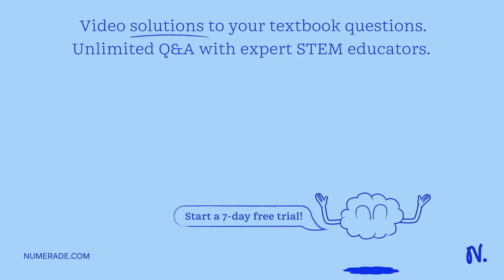For the chemical reaction H? (g) + F? (g) ? 2 HF (g) ?H° = -79.2 kJ/mol. What is the enthalpy (in k…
For the chemical reaction H? (g) + F? (g) ? 2 HF (g) ?H° = -79.2 kJ/mol. What is the enthalpy (in kJ/mol) for the reaction 3 H? (g) + 3 F? (g) ? 6 HF (g)